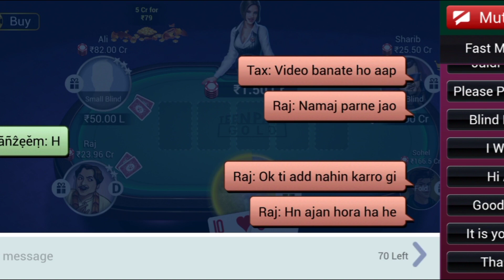POKER GAME GOOD LUCK TIME TABILE VIDEO TEEN PATTI GOLD